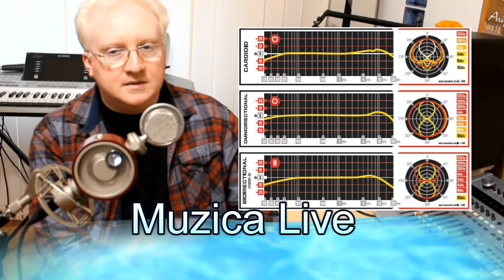Sonorizari Muzica Live Formatie nunta Cluj Bogdan Curta & The King Band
Bogdan Curta și The king Band
Muzica live de calitate usoara si populara
Sonorizare exceptionala
Dj experimentat
Schela de lumini si masina de fum
Lumini ambientate si arhitecturale.
Pentru a fi siguri ca putem fi prezenti la nunta dumneavoastra va rugam sa sa faceti programarea cat mai  din timp.
The King Band a camtat timp de aproape 10 ani  In Paris si diferite alte orase mari ale europei fiind considerati una dintre cele mai bune trupe pentru evenimente din capitala Frantei.
 Muzică Live de calitate la nivel de spectacol pentru diferite gusturi cu Bogdan Curta- voce si orga sau cu Event King Band - solist Bogdan Curta.
- DJ. bun cunoscător de muzică, talentat cu ani de experiență și specealizare în domeniul ingineriei de sunet.
- Prezentarea într-un mod deosebit și animarea evenimentului la sală datorită celor 7 ani de experiență în radio ai solistului Bogdan Curta.
- Jocuri de Lumini si Lasere pentru o atmosferă de petrecere adevarată la orice nunta sau botez.
- Orchestrație și ore de canto dacă vrei să cânți pentru invitații tăi.
Înregistrarea audio profesională a coloanei sonore pentru eveniment : nunta, conferinta botez .

Oferă-i noblețe celei mai frumoase zi din viața ta alegând o voce deosebită , un DJ. care pune Hit după Hit și o sonorizare premium + unică în Cluj - Napoca .
Sunetist cu experiență internațională și studii de specealitate pentru ca ambianta sonoră de la nunta ta să fie unul cu
adevărat de calitate .
Noi știm că o nuntă reușită înseamnă un ring de dans plin.
Nunta e doar odată in viață… Alege cu atenție. Nu risca nimic .